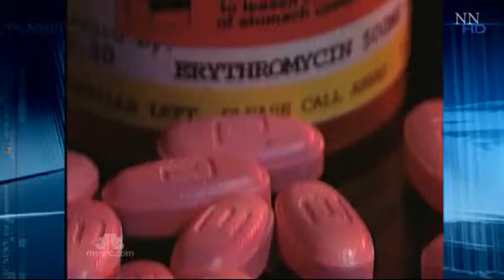Superbug infection in hospitals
This new superbug has developed a new strain and is deadly.